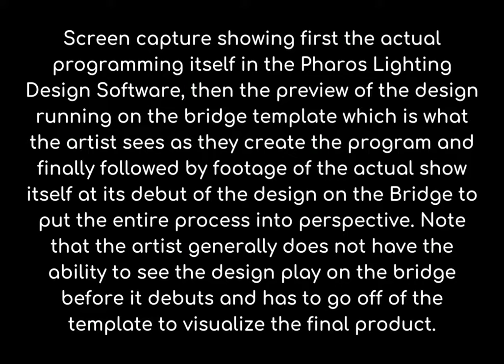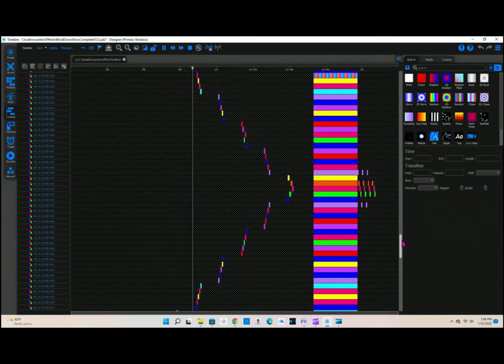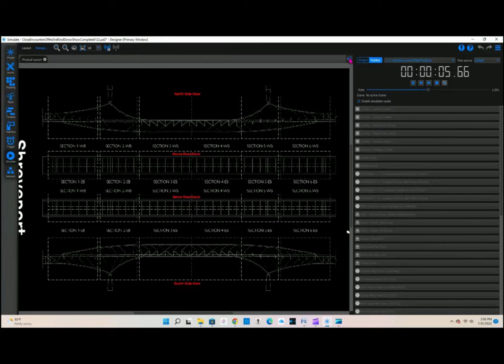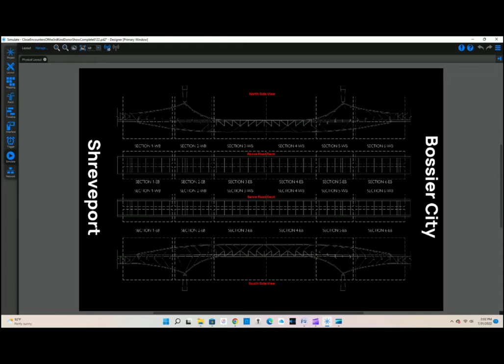Adopt-A-Light Donor Show by Mimi Rankin Webb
Adopt-A-Light Donor Show Created for the donors of the Bakowski Bridge of Lights Project & Shreveport Regional Arts Council Music Remix by John Lomax Design programming by Mimi Rankin Webb
Screen capture showing first the actual programming itself in the Pharos Lighting Design Software, then the preview of the design running on the bridge template which is what the artist sees as they create the program and finally followed by footage of the actual show itself at its debut of the design on the Bridge to put the entire process into perspective.
Note that the artist generally does not have the ability to see the design play on the bridge before it debuts and has to go off of the template to visualize the final product.